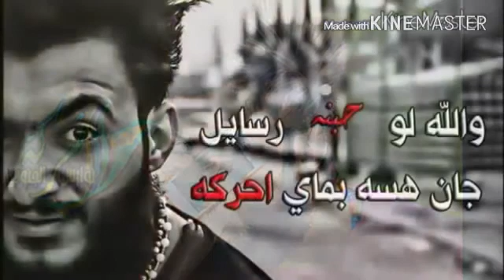صور نوراس الجنوب -_ وقصيدة صباح الفريداوي 2016